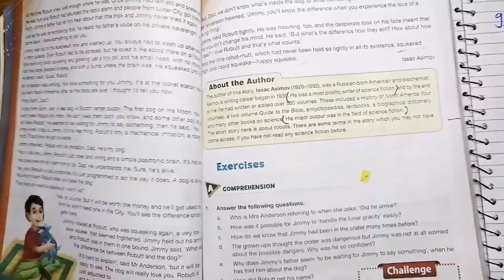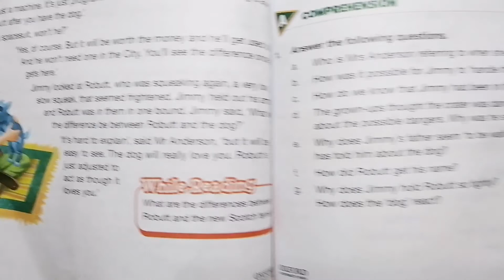NEW OXFORD MODERN ENGLISH BOOK 8 CLASS 8 TOPIC:A BOYS BEST FRIEND,PG NO 97,EXCERCISE SOLVED(CAL PAK)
This video is for the students of class 8 in this video pg no : 97 of the NEW OXFORD MODERN ENGLISH BOOK 8, CLASS 8, TOPIC : A BOY'S BEST FRIEND, ALL THE CHAPTER THEME AND EXPLANATION IS GIVEN + EXCERCISE QUESTIONS ARE ALSO SOLVED. WE HOPE THAT THIS WILL HELP STUDENTS IN THEIR STUDIES.